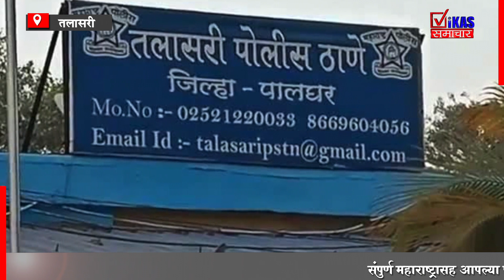तलासरीत अल्पवयीन मुलीचा व्हिडीओ व्हॉटस्ॲपवर , तरुणावर गुन्हा दाखल.